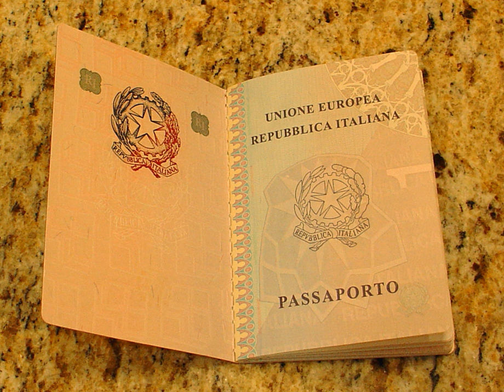Italian nationality law | Wikipedia audio article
This is an audio version of the Wikipedia Article:
Italian nationality law

00:00:40 1 Acquisition of citizenship
00:03:46 2 Attribution of citizenship through ijus sanguinis/i
00:10:52 3 Legislative History of Italian Citizenship
00:11:03 3.1 The Statuto Albertino of 1848
00:12:20 3.2 Law no. 555 of 1912
00:14:49 3.2.1 Dual citizenship under law no. 555 of 1912
00:17:43 3.2.2 Loss of Italian citizenship under law no. 555 of 1912
00:19:59 3.3 The 1948 Constitution of the Republic
00:23:41 4 Decisions of the Constitutional Court and laws enacted in consequence
00:25:07 4.1 Decision no. 87 of 1975
00:26:54 4.2 Law no. 151 of 1975
00:28:59 4.3 Decision no. 30 of 1983
00:30:46 4.4 Opinion no. 105 of 1983 from the State Council
00:31:35 4.5 Law no. 123 of 1983
00:33:07 4.5.1 Loss of Italian citizenship under law no. 123 of 1983
00:34:44 5 Italy's current citizenship laws
00:34:54 5.1 Law no. 91 of 1992
00:40:16 6 Transmission of Italian citizenship along maternal lines
00:40:28 6.1 Decision no. 4466 of 2009 from the Court of Cassation (final court of appeals)
00:41:57 6.1.1 Effects of decision no. 4466 of 2009 from the Court of Cassation on jurisprudence
00:42:58 7 Travel freedom of Italian citizens
00:44:17 8 Dual citizenship
00:45:26 9 Citizenship of the European Union
00:46:10 10 Citizenship fee
00:46:42 11 See also

- Socrates

SUMMARY
Italian nationality law is the law of Italy governing the acquisition, transmission and loss of Italian citizenship. Like many continental European countries it is largely based on jus sanguinis. It also incorporates many elements that are seen as favourable to the Italian diaspora. The Italian Parliament's 1992 update of Italian nationality law is Law no. 91, and came into force on 15 August 1992. Presidential decrees and ministerial directives, including several issued by the Ministry of the Interior, instruct the civil service how to apply Italy's citizenship-related laws.